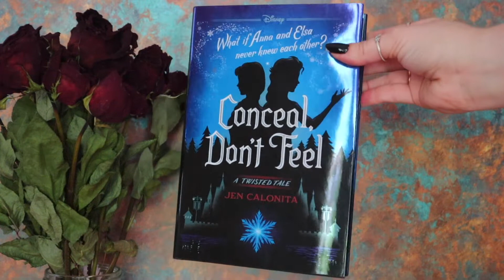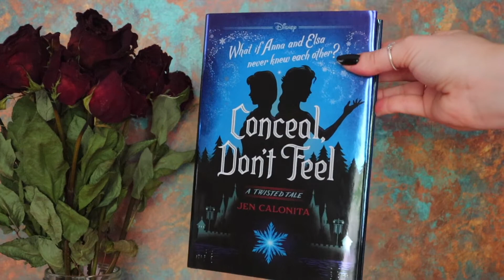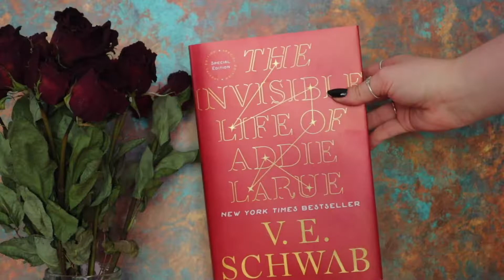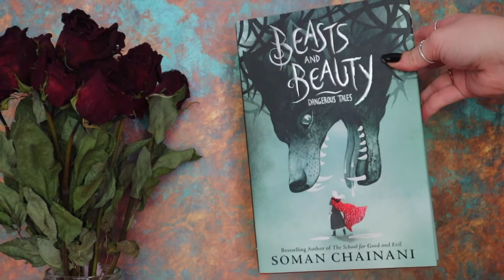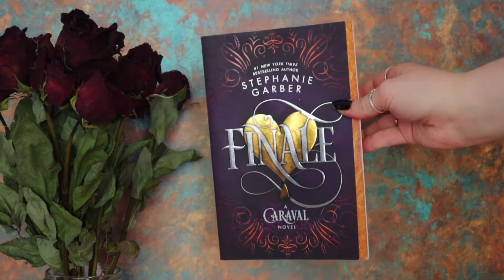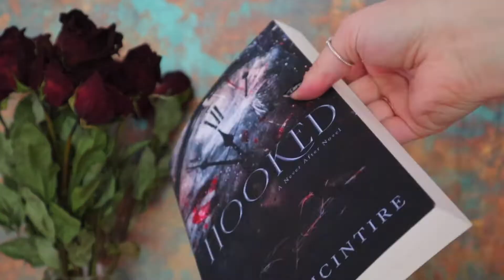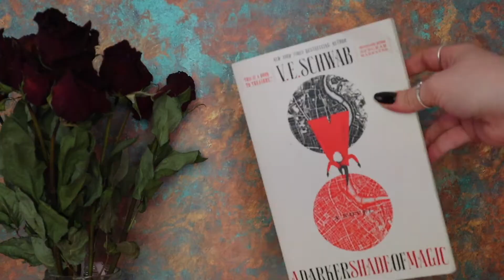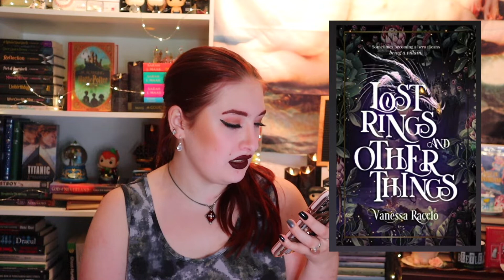MID YEAR FREAK OUT BOOKTAG | All the Books I have read so far in 2022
It's that time of year again! It's time for the Mid Year Freak Out Booktag! I am showing you all the books I have read so far in 2022 and answering some questions about the books! Enjoy!

|BOOKS MENTIONED|
~"Home Body" by Rupi Kaur
~"Anne of Green Gables" by L. M. Montgomery
~"William Shakespeare's The Merry Rise of Skywalker : Star Wars Part The Ninth
~"A Gathering of Shadows" by V. E. Schwab

|MUSIC|
"Claire de lune" by Claude Debussy
"Muddy Waters" by Gavin Luke

***|FOLLOW ME|***

 GoodReads
Amanda Donalyn

amanda_donalyn47

   Hello! I’m Amanda! I am so grateful to have you here! My channel is all about my life. I am a singer and actress. I love books more than anything! I love all things strange and unusual. On here, I will be sharing all the things that are my life! I share lots of BookTube, Manifestation, lifestyle, gothic, and much more cozy and calm content.
My goal is to spread positivity and love to all who follow and listen to me. I want to be the one that makes you laugh when you are sad. One that gives you the courage to make your dreams into your reality. I want to be like the YouTubers that have helped me throughout my life. I am so beyond grateful to have you here with me! As always remember to be the Captain Jack Sparrow of your story and may your compass lead you to amazing things!